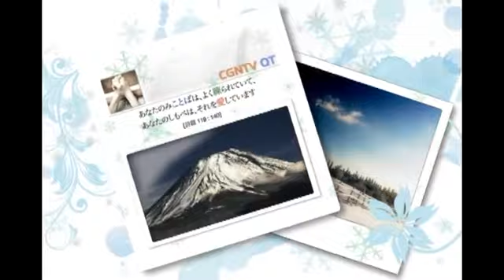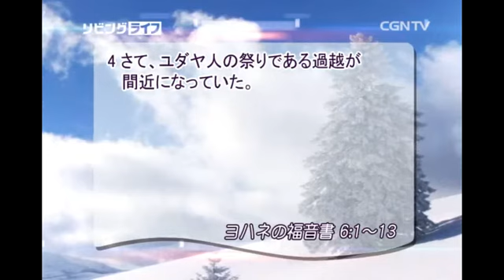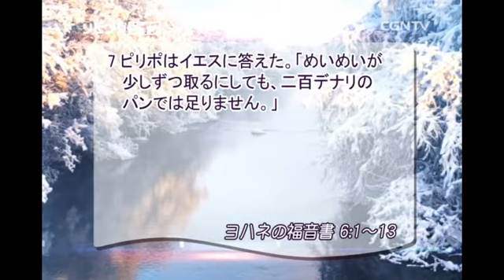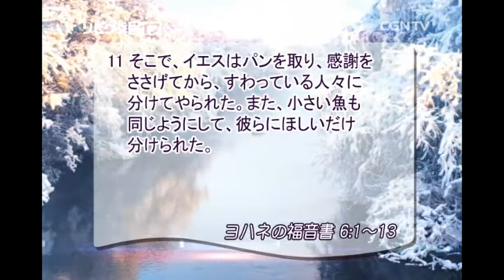[リビングライフ] 01.21.2015 腹の満たしを求めず主を切に求めましょう (ヨハネの福音書 6:1~13)